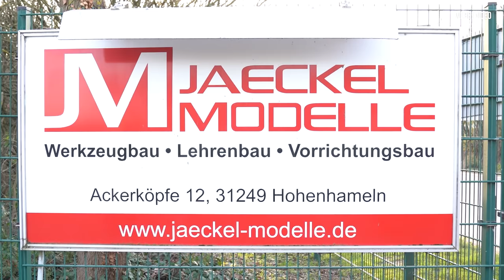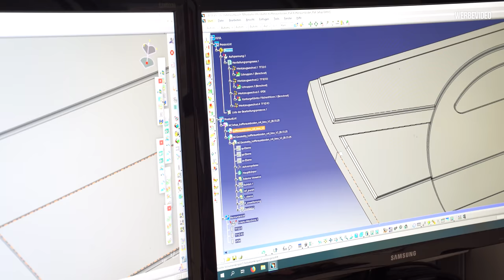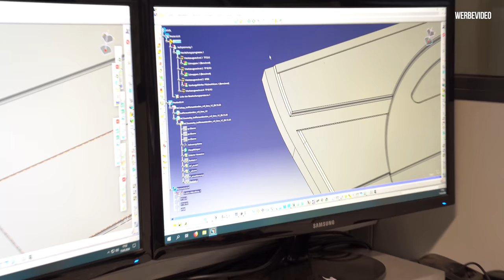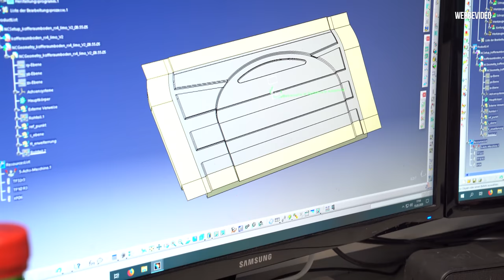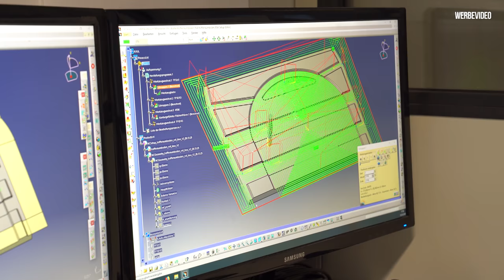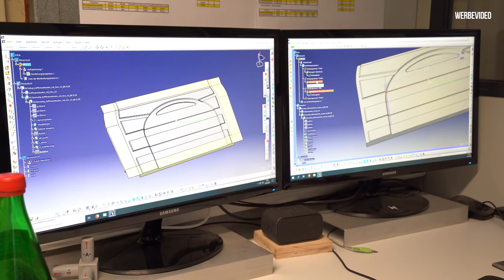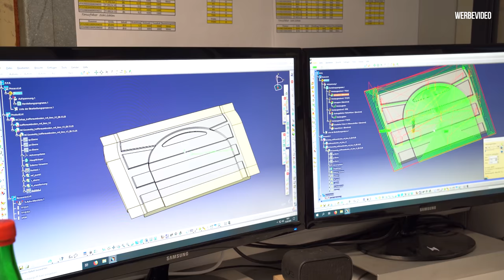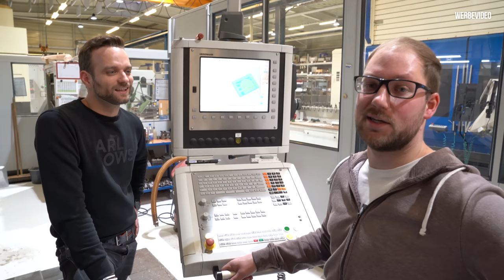Die RS4 Limo 2.0 - Wir fräsen ein Muster für die neue Reserveradmulde! #11 | Philipp Kaess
Die RS4 Limo 2.0 - Wir fräsen ein Muster für die neue Reserveradmulde! #11

Die Reserveradmulde fliegt aus der Limo raus.

Bevor wir diese abformen können müssen wir ein Muster bauen.

Wir entscheiden uns dafür dieses aus Holz zu fräsen.